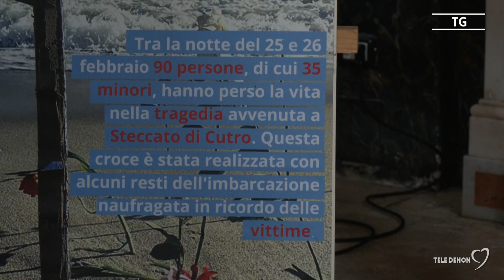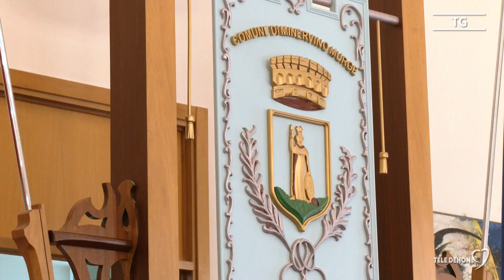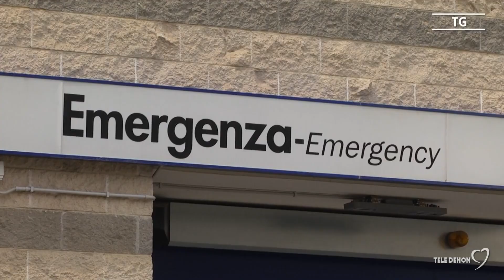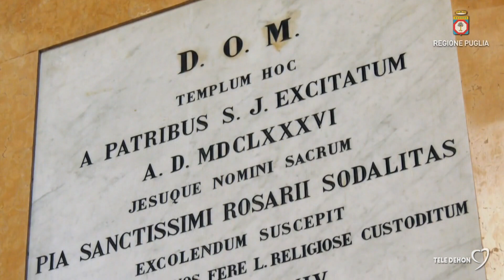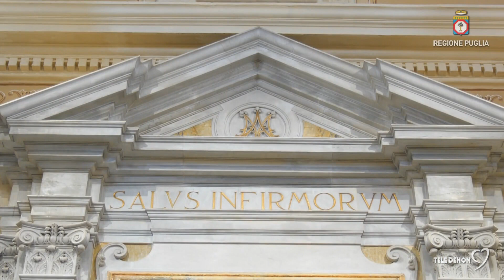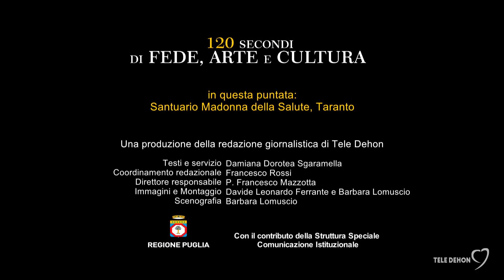Tele Dehon Notizie (seconda edizione) 19/04/2023